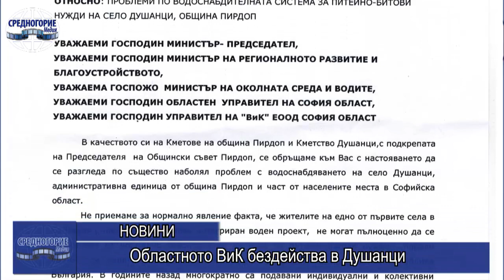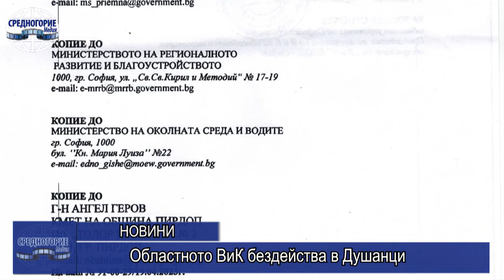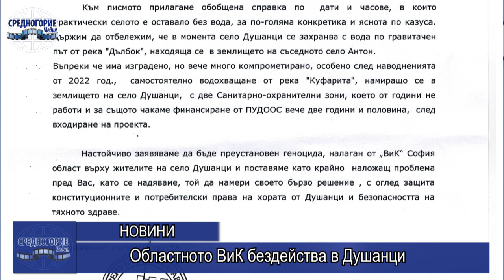Областното ВиК бездейства в Душанци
Кметът на община Пирдоп Ангел Геров заедно с кметът на с.Душанци Златка Кънева и председателят на Общински съвет в Пирдоп Васил Кафеджиев дадоха кратка пресконференция пред местни медии по-рано тази сутрин. Повод за срещата с медиите е разменената кореспонденция между община Пирдоп и няколко отговорни институции за разрешаване на проблема с водоснабдяването на село Душанци.
Както е известно след изпълнението на интегрирания воден проект на селото през 2013 година, все по-често започна да става прекъсване на водоподаването в село Душанци, дължащо се на въздушна възглавница. Вече месеци наред от „В и К“ дружеството в Пирдоп, което е на подчинение на областното дружество отказват или отлагат отстраняването на проблема.
/интервю Геров/
Сигнали за сериозното положение с липсата на вода в Душанци са подадени от общината както до „В и К“ Софийска област, Министерство на регионалното развитие и благоустройството, Министерство на околната среда, така и до служебния министър-председател и областния управител. Кметът Ангел Геров съобщи още, че възнамерява да подаде сигнал за бездействието на областния „В и К“ оператор и в районната прокуратура.
Пълното интервю с кмета Ангел Геров може да гледате в предаването „Тема на седмицата“ веднага след емисията и на сайта на „Средногорие Медия“.